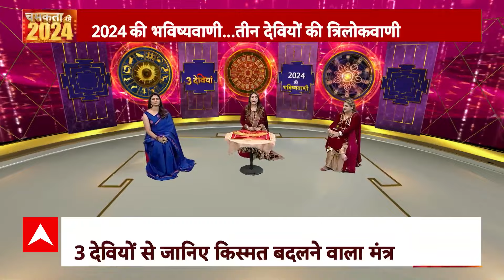जानिए क्या कहता है आपका मूलांक, कितनी बदलेगी किस्मत !। Horoscope । 2024 Ka Rashifal । 2024 का राशिफल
तीन देवियों की त्रिलोकवाणी 2024 की भविष्यवाणी । Horoscope । 2024 Ka Rashifal । 2024 का राशिफल